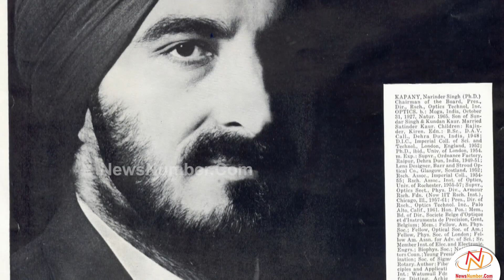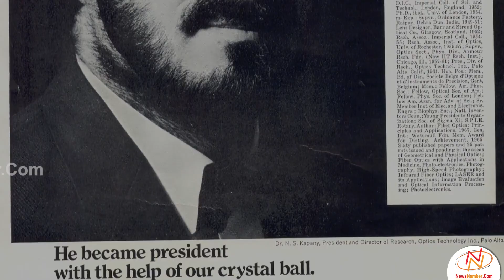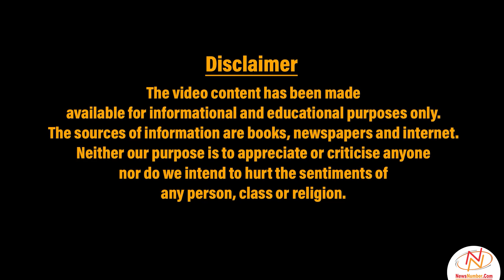Fiber Optics के जनक Narinder Singh Kapany || NewsNumber.Com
Narinder Singh Kapany was an Indian-born American physicist best known for his work on fiber optics. He is credited with the coinage of the term fiber optics and is also considered as the 'father of fiber optics'.